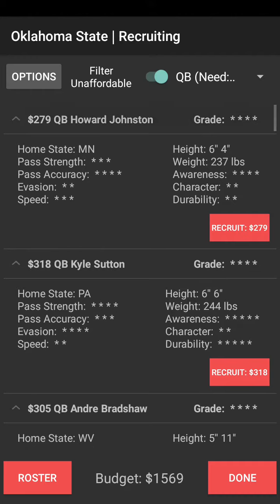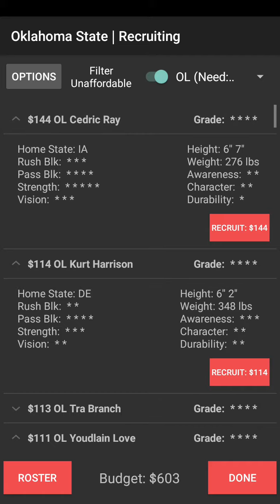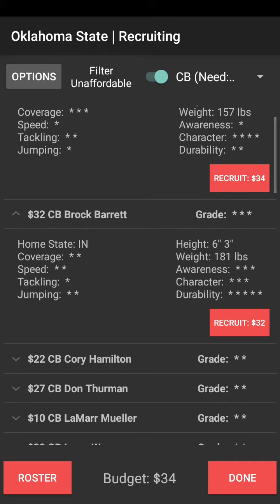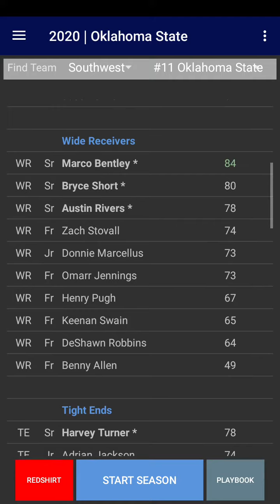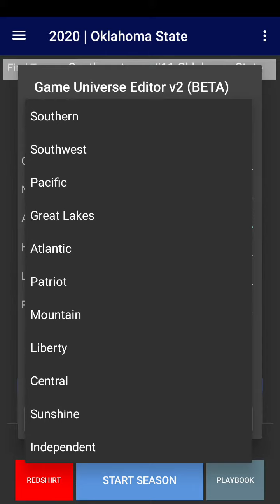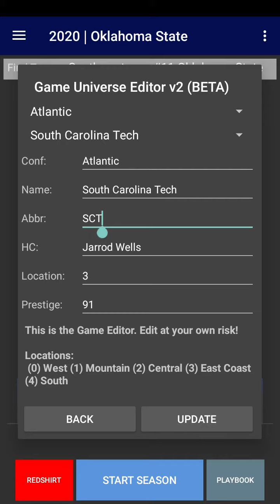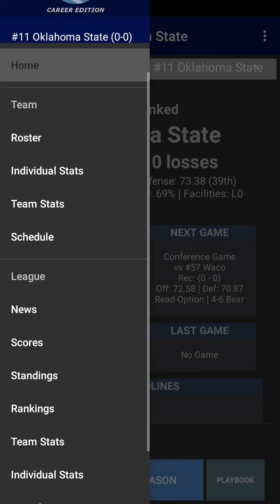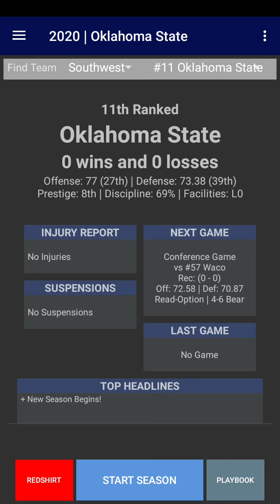College Football Coach ep. 2 (First Recruits)